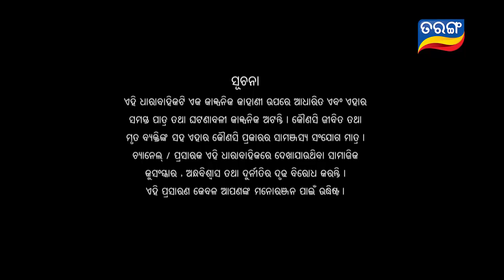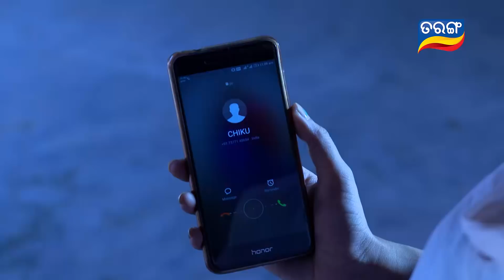To Akhi Mo Aaina | Full Ep 204 | 25th August 2018 | Odia Serial - TarangTV